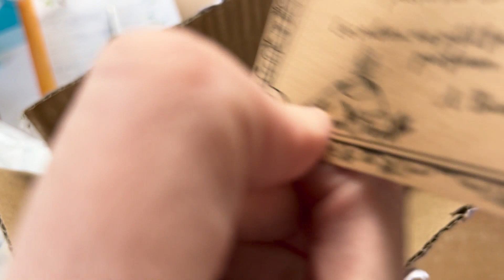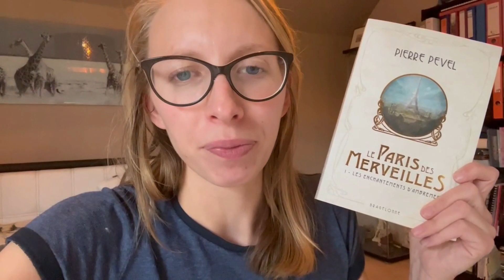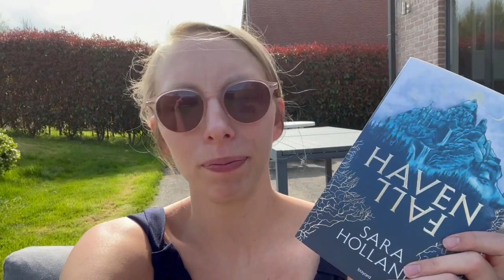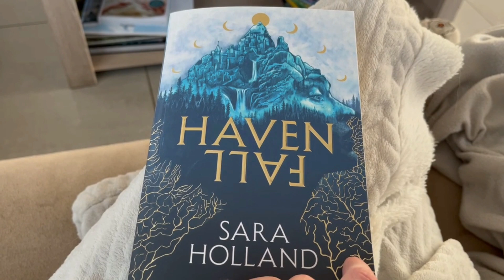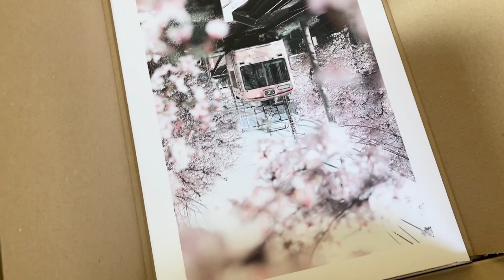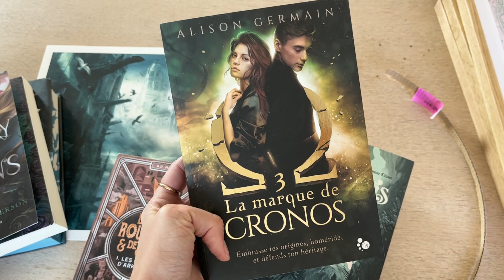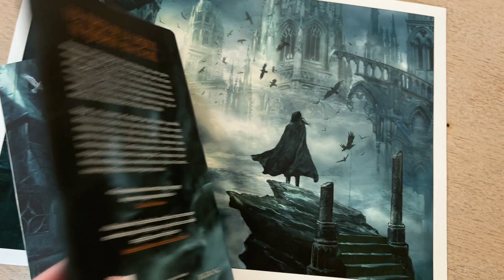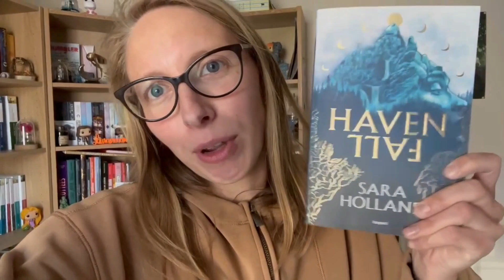Reading Vlog - Premiers jours chauds, Bois de Halle et Trolls et légendes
📖 Livres mentionnés :
Filles d’un temps nouveau de Carmen Korn
Paris-Briançon de Philippe Besson
La déraison d’Agnès Martin-Lugand
Le Paris des Merveilles, tome 1 de Pierre Pevel
Havenfall de Sara Holland
Steam Sailors, tome 3 de E.S. Green
Capitale du Nord/Capitale du Sud de Guillaume Chamanadjan et Claire Duvivier
Vespertine de Margaret Rogerson
Sorcery of thorns de Margaret Rogerson
La chute des géants de David Bry
De rouages et de sang d’A.D. Martel
La marque de Cronos d’Alison Germain